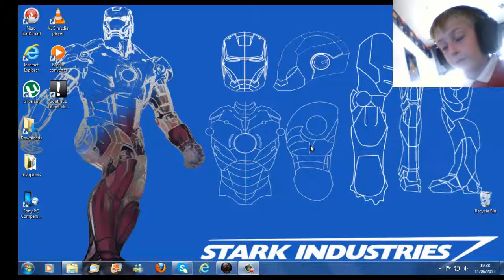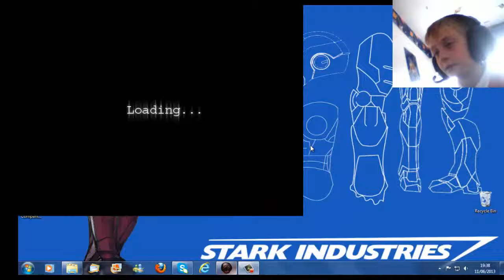penumbra me scared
i thought i herd something even now theirs nothing their i still pee myself